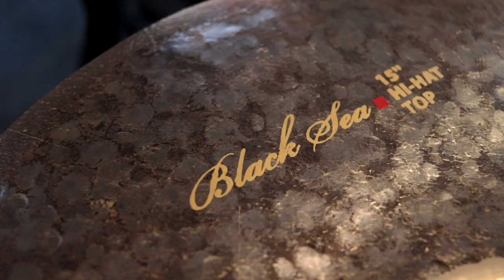Murat Diril Cymbal Factory - Patrick Buzo - Black Sea Cymbals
Patrick Buzo visited the Murat Diril Cymbal Factory in Samsun, Turkey. In this clip they're screen printing the logo onto the Black Sea ride cymbal.

Patrick Buzo plays the 15" Black Sea Hi-Hat and the 20" Black Sea ride in this video.

Patrick